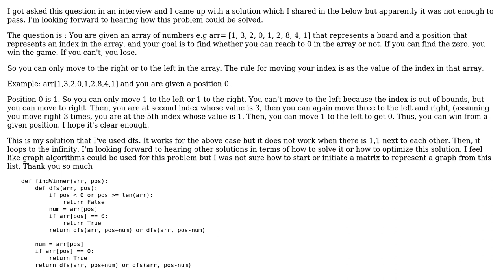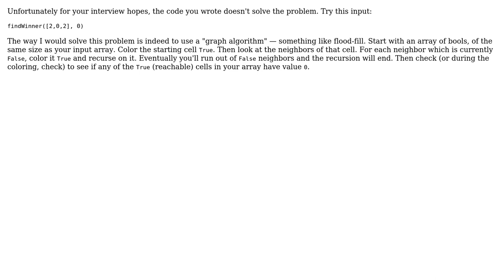Code Review: algorithm to find a zero in a board game (2 Solutions!!)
Code Review: algorithm to find a zero in a board game

With thanks & praise to God, and with thanks to the many people who have made this project possible! | Content (except music & images) licensed under CC BY-SA | Music | Images & others | With thanks to user Ugur Yilmaz user Quuxplusone and the Stack Exchange Network Trademarks are property of their respective owners. You are responsible for your own actions.